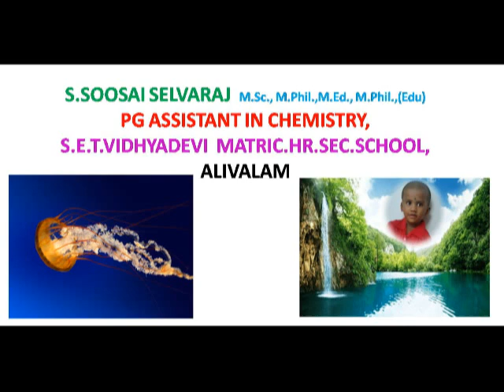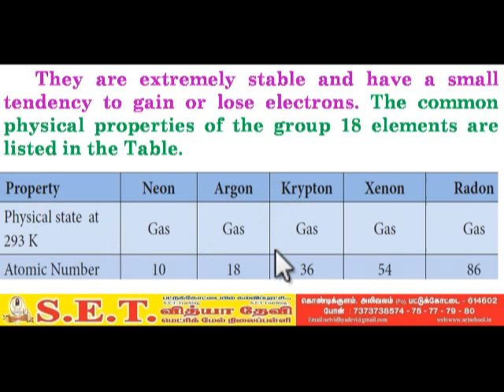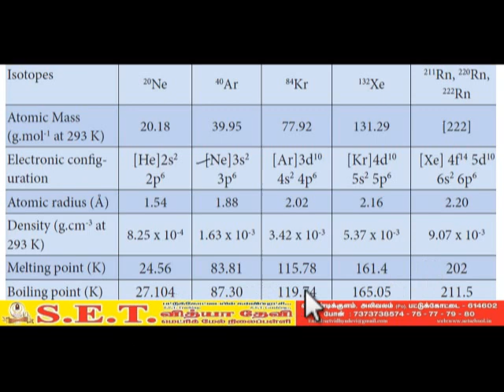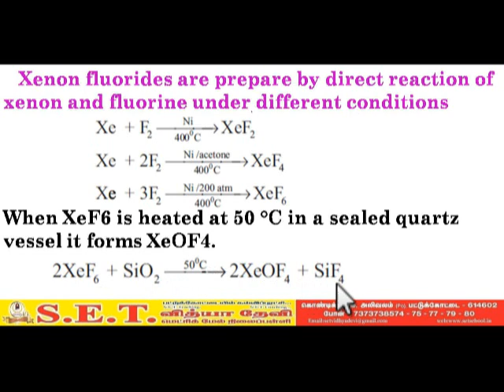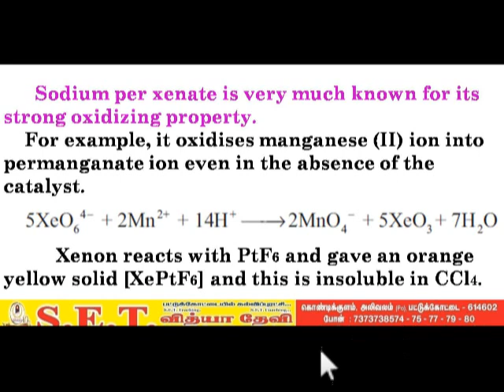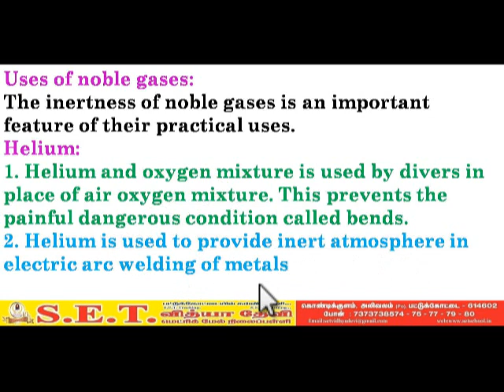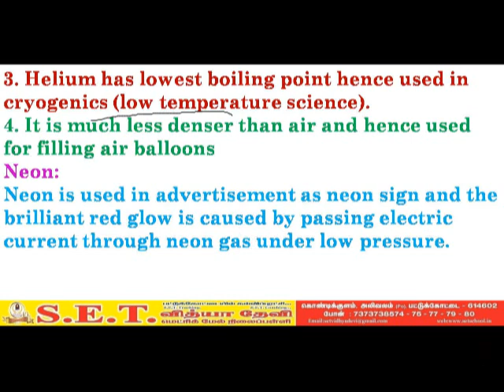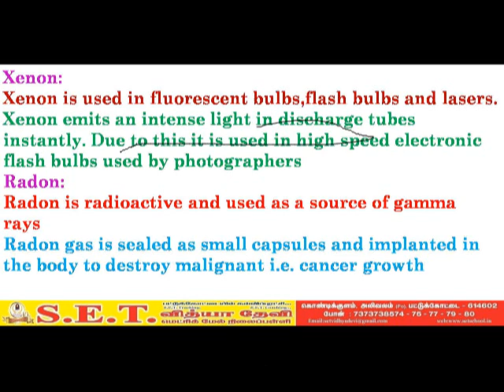XII Chemistry 3 part 12